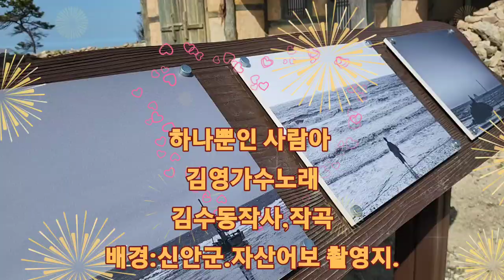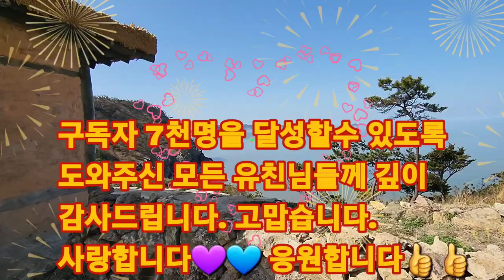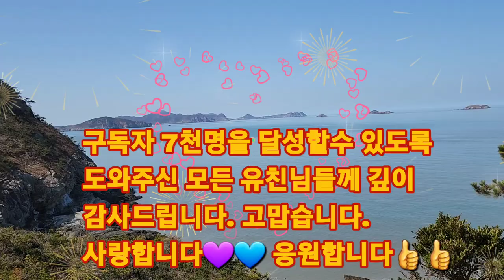김영가수 TV채널이 구독자 7천명을 달성할수 있도록 도와주신 모든유친님들께 깊이 감사드립니다. 고맙습니다.사랑합니다 응원합니다👍👍하나뿐인 사람아# 김영가수노래# 김수동작사,작곡#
♡배경화면영상: 전남 신안군 흑산면 도초리 자산어보 촬영지♡